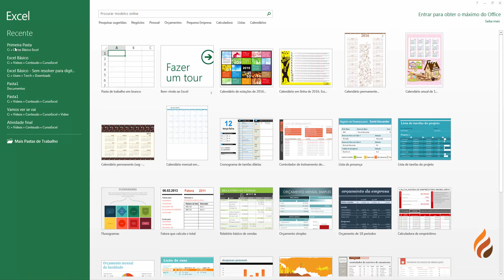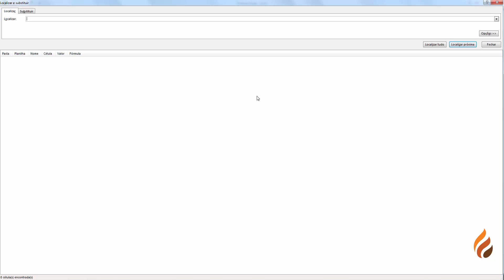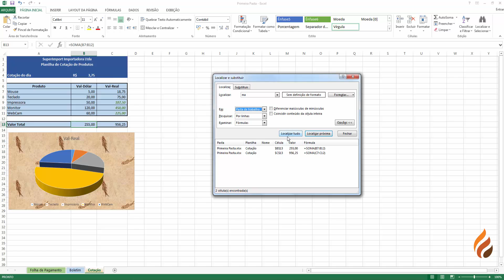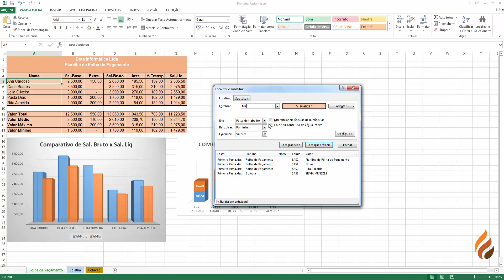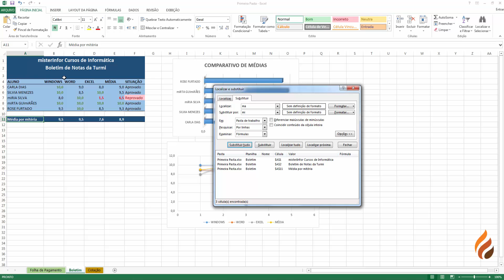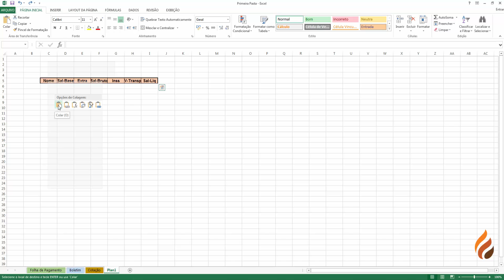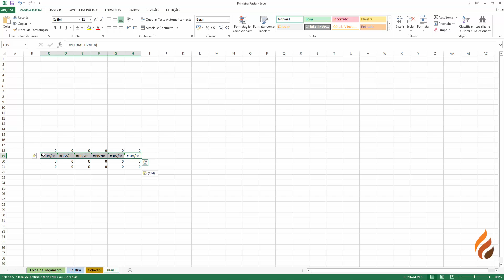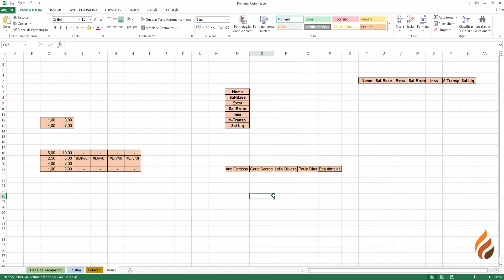4 1 - Localizar, Substituir e Colar Especial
Curso online de Excel Básico
23 anos
30.000 alunos capacitados